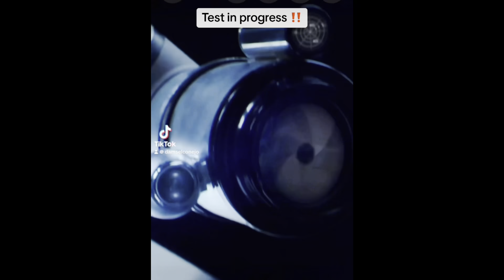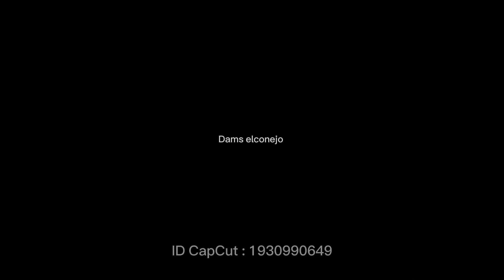🚀 Kd900x LD, le test!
🚀Dans cette vidéo,  je vous donne mes sensations sur la nouvelle carbon racer de chez kiprun,
la KD 900X LD
La toute première basket plaque carbone de la marque...

Je vous donne toutes mes sensations après un premier Semi couru avec.

n'hésites pas à venir échanger en commentaire et a liker la vidéo

🚨Bonus:
Tu trouves le matos trop cher,
Voici un bon moyen pour réduire la facture, une àppli de cashback qui fonctionne vraiment bien, et en plus c’est gratuit 🤩💶

🎧Découvrez ici une pépite musicale ou

Mettez du style dans vos vaporfly 😉

bv beer
bv usa
bv mayo
bv nhobi

▬▬▬▬▬▬▬▬▬▬▬ VIDÉOS ASSOCIÉES  ▬▬▬▬▬▬▬▬▬▬▬

00:00 Intro
00:50 Générique
00:55 sommaire
02:44 design
05:00 technologie
05:14 Mon Avis

 @Move Fred    @Nico Run4Rubanbleu
 @Ready To Run RC and More   @Lapins Runners   @Antsorun
 @What the Run   @Stephane Running Conseil Avignon   @Hurdle Runners    @Cours Vincent Cours   @Stéphane Running    @Cours Thierry  @ @JEJE LE REUNNER    @Running EveryWhere
 @ImReady2run   @V-Crew Running
 @Andy Wheeler Triathlon  @runagorafrance556   @DHNETChih   @crisstrailvelorando   @TrailSession   @julientouze6486   @AlexFilitti   @thibauthugue3119